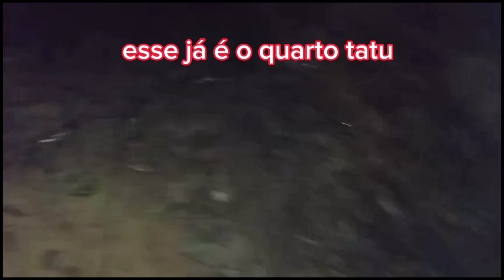Madrugada recheada de tatu 🔥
um forte abraço a todos vocês.